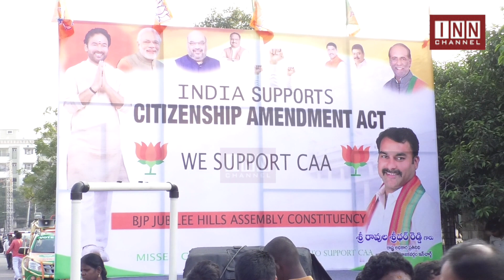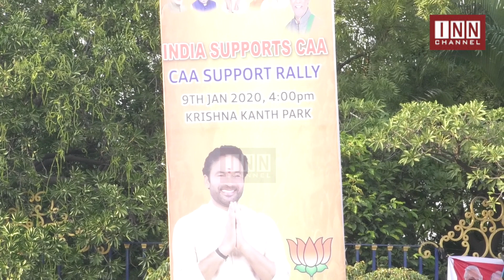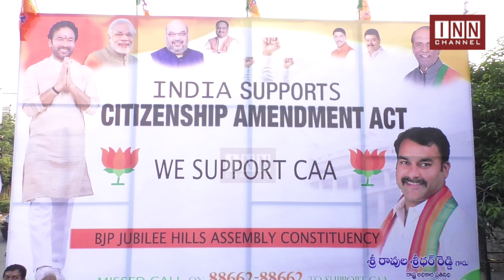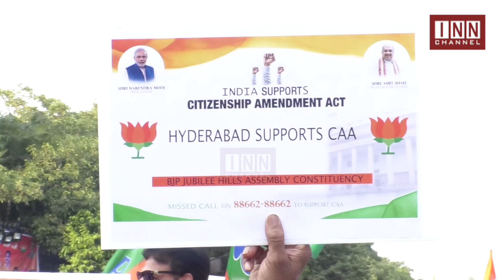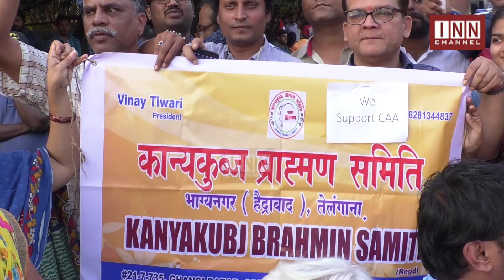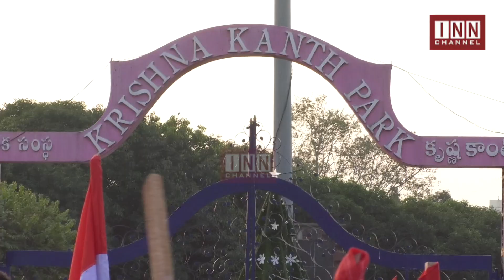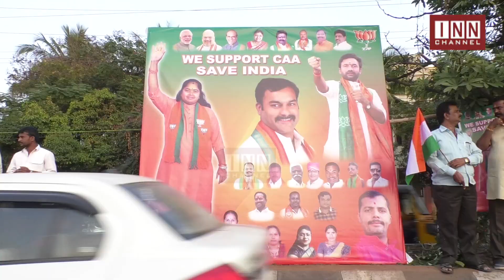BJP RALLY TO SUPPORT CAA AT KRISHNA KANTH PARK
BJP RALLY TO SUPPORT CAA AT KRISHNA KANTH PARK1